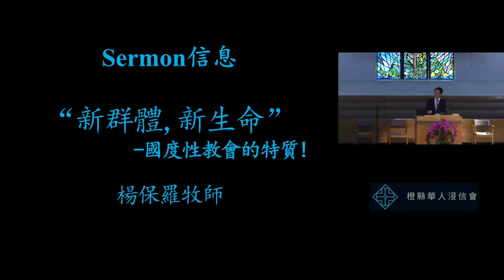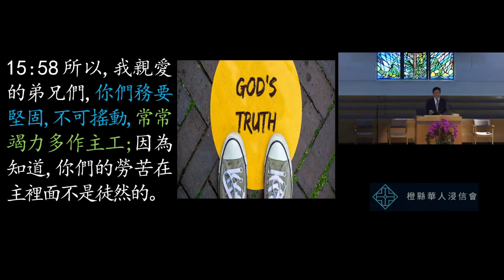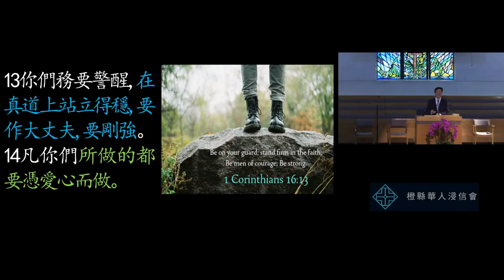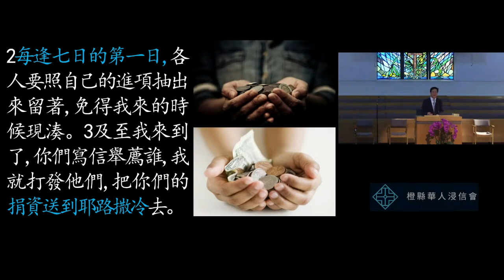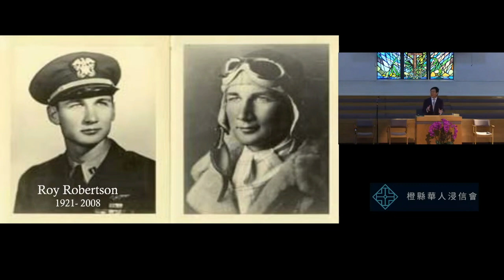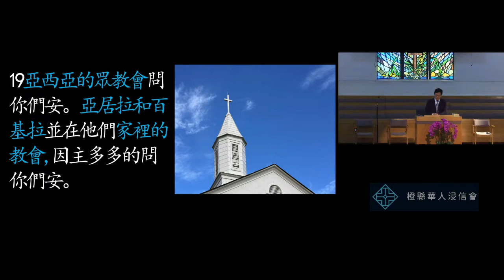2024 6 9 橙縣華人浸信會 CBCOC - 國語崇拜主日聚會 信息: 新群體，新生命 - 國度性教會的特質 / 楊保羅牧師讀經: 哥林多前書16:1-24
2024 6 9 橙縣華人浸信會 CBCOC - 國語崇拜主日聚會 信息: 新群體，新生命 - 國度性教會的特質 / 楊保羅牧師讀經: 哥林多前書16:1-24 Mandarin Sunday Sermon